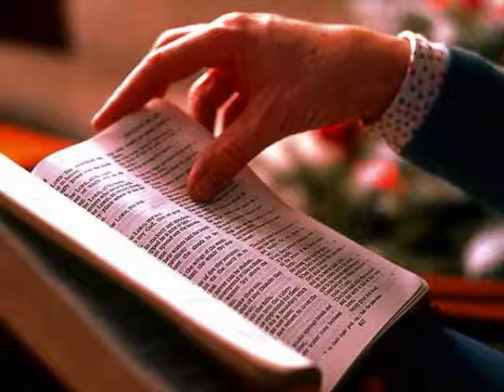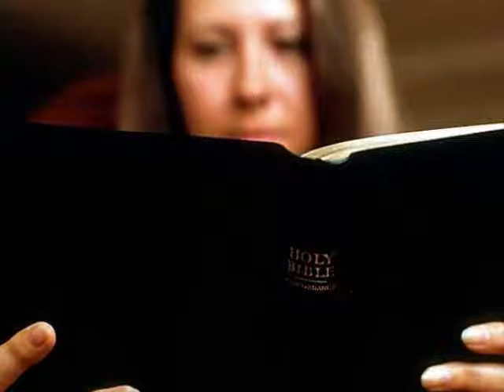Mateo 22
El gran mandamiento.

    Aunque esta pregunta tenía que ver con principios fundamentales, es probable que se hubiera formulado con el afán rabínico de poner todos los mandamientos de la ley en orden de importancia. En el caso de que las exigencias de dos

    mandatos parecieran estar en conflicto, el que se suponía mayor tenía precedencia, y la persona quedaba liberada de la responsabilidad de violar el mandato menor (ver com. cap. 5: 19). Aquí el adjetivo "gran" significa, en realidad, "el más grande". Los fariseos exaltaban los primeros cuatro preceptos del Decálogo como de mayor importancia que los últimos seis; por ende, fracasaban en los asuntos de la religión práctica.

    37.

    Amarás al Señor.

    Jesús cita aquí de Deut. 6: 5 (ver com. Luc. 10: 27). Antes de que, mediante el poder y la gracia de Cristo, una persona pueda comenzar a observar los preceptos de la ley divina, debe tener amor en el corazón (cf. Rom. 8: 3-4).

    La obediencia a Dios que no nace del amor es tan imposible como inútil. Donde existe el amor para Dios, la persona automáticamente pondrá su vida en armonía con la voluntad divina como está expresada en sus mandamientos (ver com. Juan 14: 15; 15: 10).

    Todo tu corazón.

    Al enumerar aquí estas tres dimensiones del ser humano, Cristo estaba enseñando que si el amor de Dios verdaderamente existe, saturará todos los aspectos del ser y de la vida.

    39.

    Semejante.

    La semejanza radica en que los dos mandamientos se basan en el gran principio del amor, y que los dos demandan la atención concertada y la cooperación de todas las partes del ser.

    Amarás a tu prójimo.

    Ver com. Mat. 5: 43; 19: 19; Luc. 10: 27-29. Jesús aquí cita de Lev. 19:18 donde "tu prójimo" es un compatriota israelita. Pero Jesús amplió la definición de "prójimo" para incluir a todos los que necesitaban ayuda (Luc. 10: 29-37). La ley de amor a Dios y a los hombres no era de ningún modo nueva.

    Si bien Miqueas casi llegó a unir las ideas de Deut. 6: 4- 5 y de Lev. 19: 18 al expresar cuál era el deber del hombre (ver com. Miq. 6:8), fue Jesús quien realmente unificó estas dos ideas que constituyen la base de la ética cristiana.

    Como a ti mismo.

    La tendencia natural del hombre es la de ponerse a sí mismo en primer lugar, no importa cuáles sean sus obligaciones para con Dios y sus prójimos. Para ser totalmente abnegado en el trato con los prójimos, se debe amar en primer lugar a Dios en forma suprema. Este es el fundamento de toda conducta correcta.

    40.

    La ley y los profetas.

    Esta frase se emplea comúnmente para designar a todo el AT (ver com. Luc. 24: 44). En otras palabras, Jesús afirma aquí que el AT no es ni más ni menos que la exposición de los dos grandes principios aquí enunciados: amor a Dios y amor al hombre. Con referencia a la reacción del intérprete de la ley frente a la declaración de Jesús, ver com. Mar. 12: 32.  Lo que es de Dios.

    La autoridad de Dios es suprema; por lo tanto la lealtad máxima del cristiano debe ser para con Dios. El cristiano coopera con las "autoridades superiores "porque" por Dios han sido establecidas" (Rom. 13: 1). Por lo tanto, el pago del tributo a César no puede ser contrario a la ley de Dios, como lo pretendían los fariseos (ver com. Mat. 22: 17). Pero hay ciertas cosas en las cuales el César, es decir los gobiernos terrenales, no tienen derecho de interferir (ver com. Hech. 5: 29). La jurisdicción de Dios es absoluta y universal; la del César, subordinada y limitada.